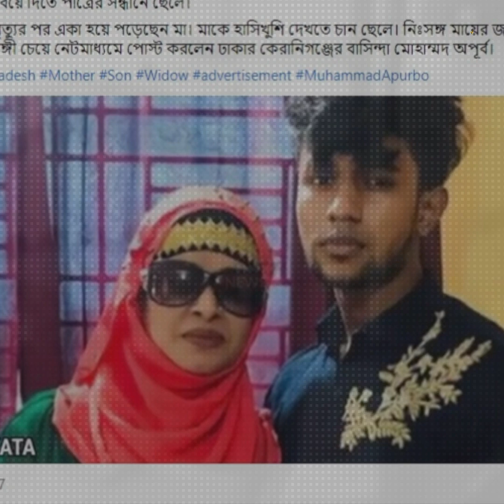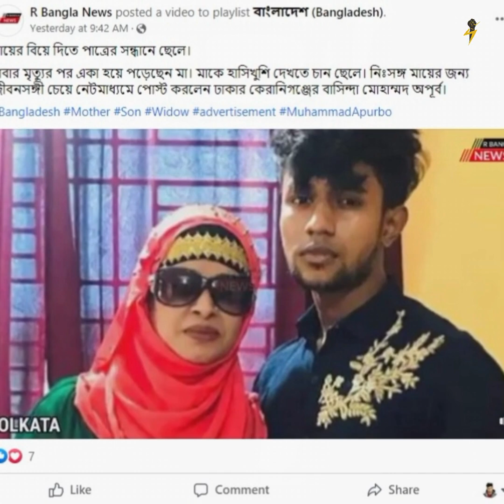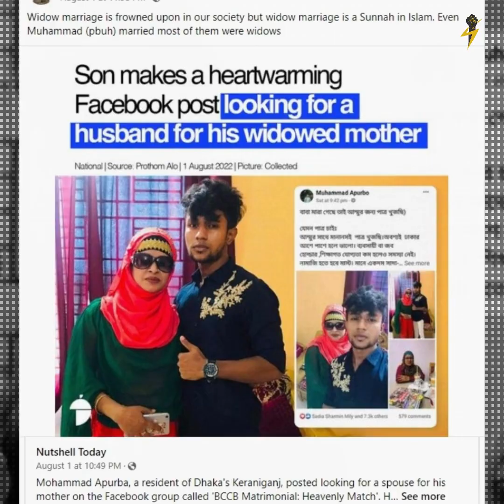মায়ের জন্য পাত্র খুচ্ছেন ছেলে বিয়ে দিবে মাকে